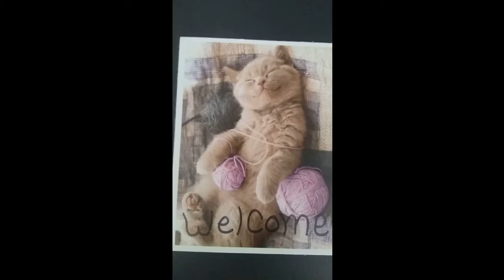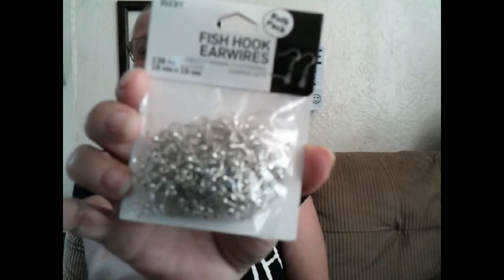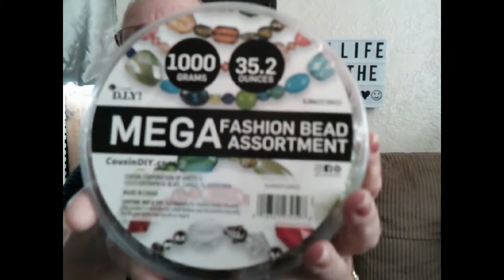WALMART HAUL YA'LL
I went to walmart and as normal spent to much money...but found cool things.